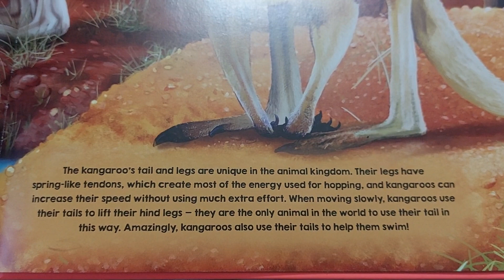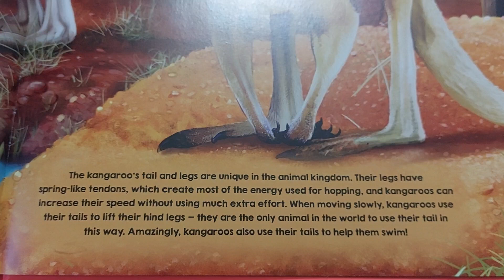Garry Fleming's Animals of Australia - The Kangaroos of Australia 🦘🦘🦘🦘